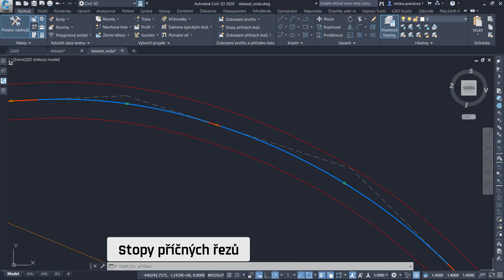Finty v příčných řezech - pozvánka na školení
Školení je určeno pro projektanty dopravních staveb, vodních staveb a terénních úprav, kteří ve své praxi vytvářejí příčné řezy. Cílem školení je seznámit účastníky s možnostmi, jak vytvářet příčné řezy a obohatit je o doplňující informace pro práci v Autodesk Civil 3D.